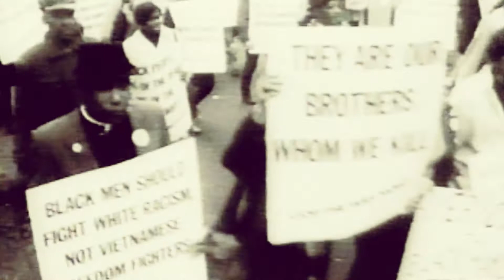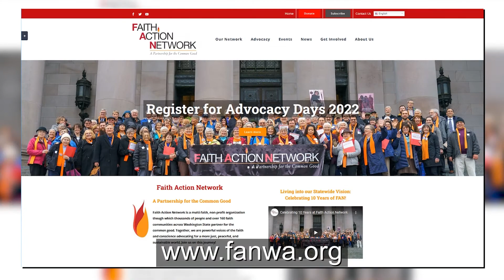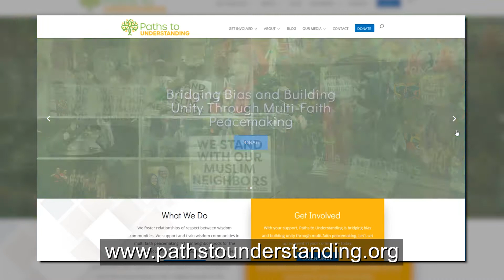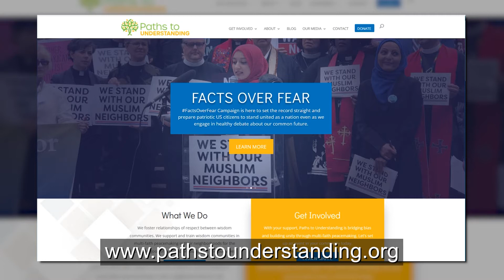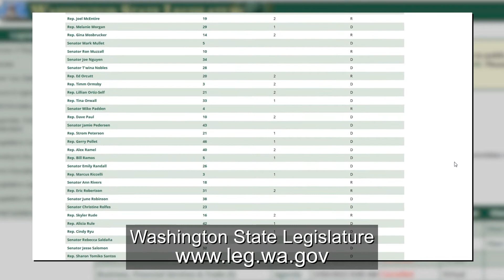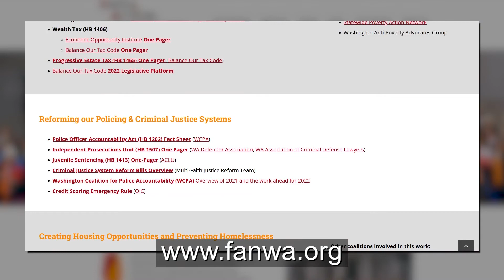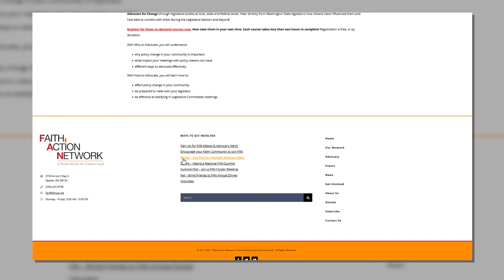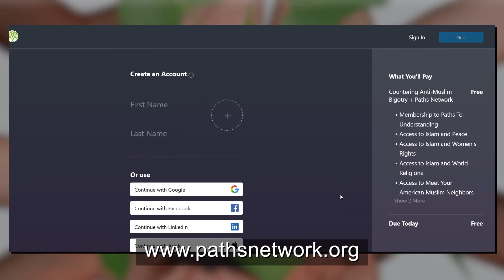Challenge 2.0 Connecting for Change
2021 was proof that progress in solving problems isn’t always permanent, that change requires ongoing commitment. In this episode of Challenge 2.0, we’ll talk with representatives of two organizations which seek to provide voices and influence for those lacking both. They’ll share lessons they’ve learned on how to advocate for change that matters to you.